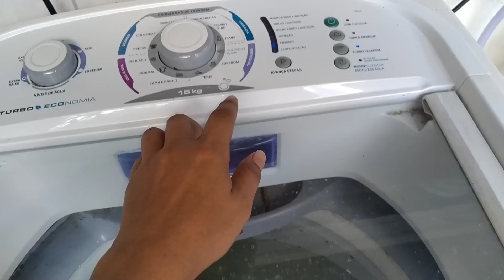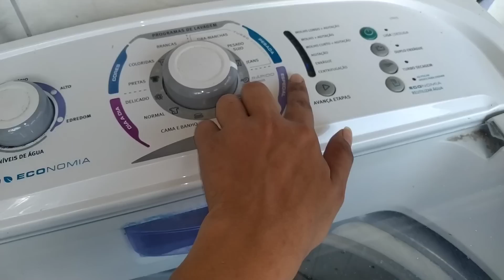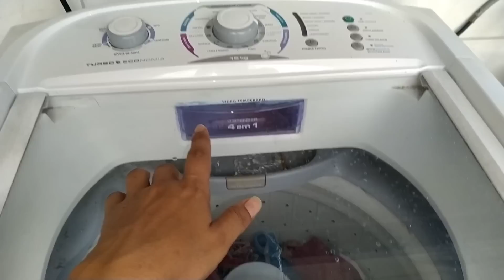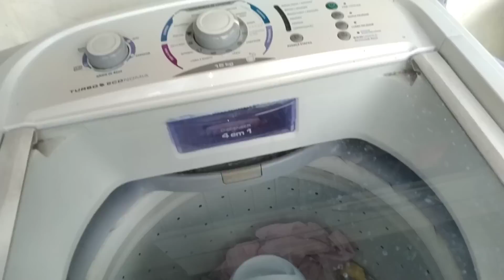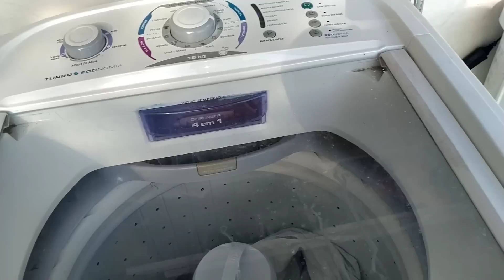13 DIAS SEM LAVAR ROUPAS 🥵//ACUMULOU MUITA ROUPA//AS ROUPAS TAVAM MUITO SUJA//NÃO ESTÁ SENDO FÁCIL 😓